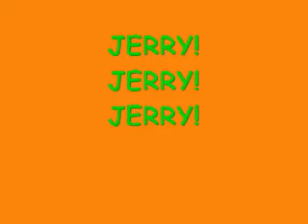KakeTimme- Imbreeders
cant live with them,  cant sleep next to them.